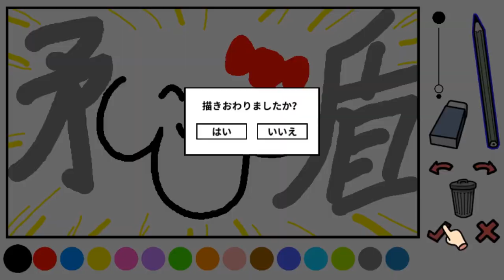これが中国のコミケ？【Otaku's Adventure】＃３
『Otaku's Adventure』をプレイ。
序盤からどういう事？